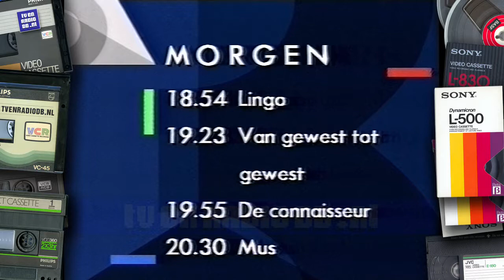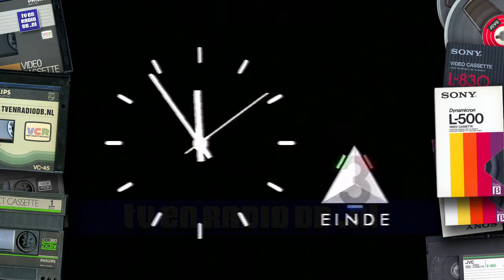TV: Nederland 3 - VPRO Eind Leader, Programma's Morgen, Nieuws voor Doven, Eind Klok (19940110)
VPRO Eind Leader, Programma Overzicht en Nieuws voor Doven en Slechthorenden. Uitgezonden op 10 januari 1994.